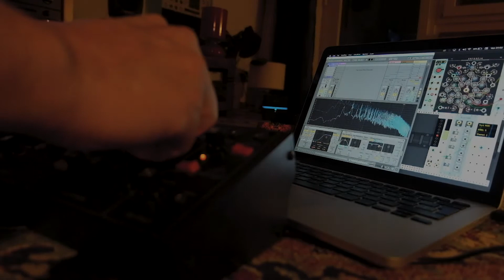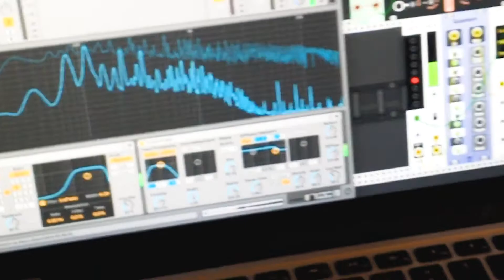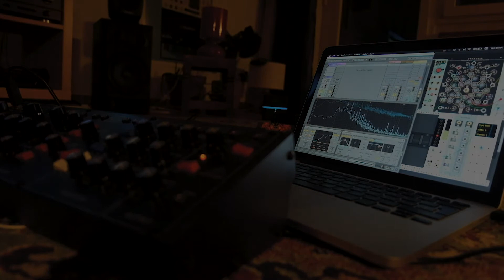VCV Rack and Model D Generative Seq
▼ Generative Sequence with my Model-D and VCV Rack ▼